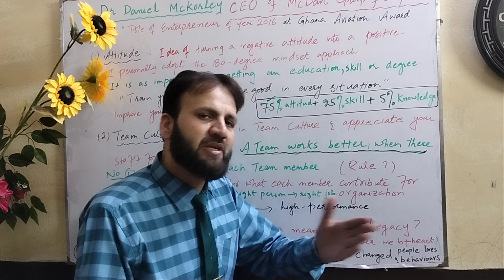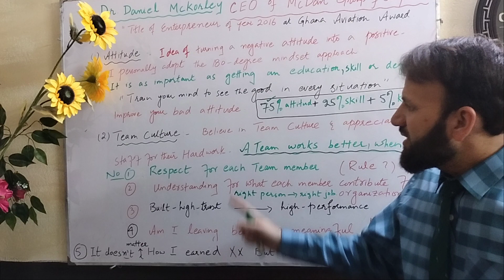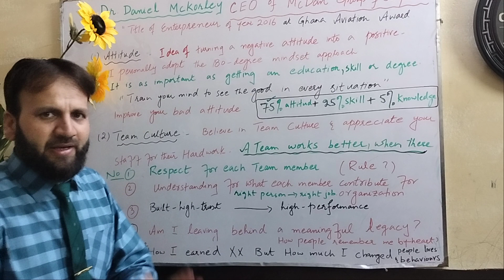Train your mind to see the good in every situation. It works in my business & every area of my life.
*How a poor person became the well-known Enterpreneur CEO of McDan Group of Companies?*
By applying following golden rules and policies in his life and companies
*(1) Always Positive behavior*
*(2) Believe in developing true spirit Team Culture*
*(3) Give respect & importance to each team member*
*(4) Assigned tasks to team members according to their mental capabilities*
*(5) All decision based on merit, performance and justice*
*(6) Built high trust relationship among team members*
*(7) Appreciation, rewards and promotion for motivated, dedicated & hard-working team members*
*(8) Guidance and Counseling for below-performance team members* 👇👇👇
*Professor Ather Adnan*
*Well-known Educationist Counselor and Motivational speaker of Pakistan*